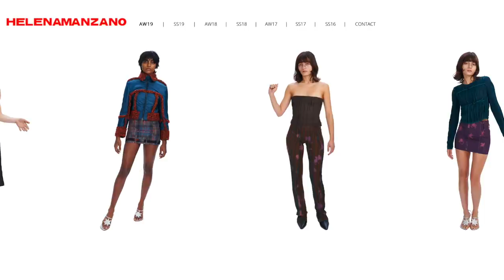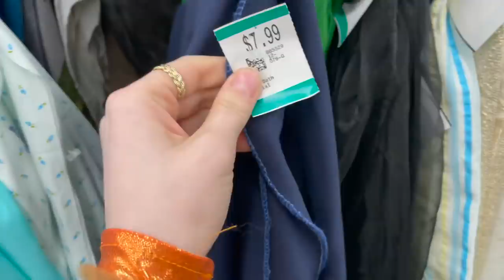Let's make some patchwork Pinterest inspired pants *HELENAMANZANO PANTS